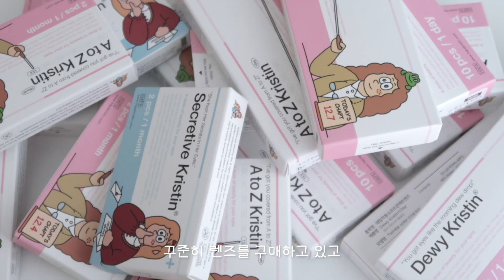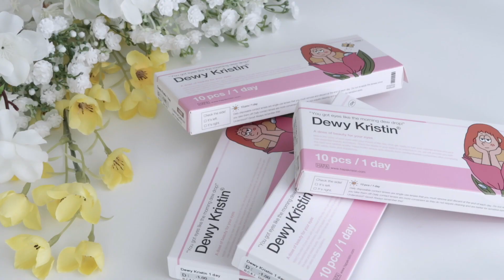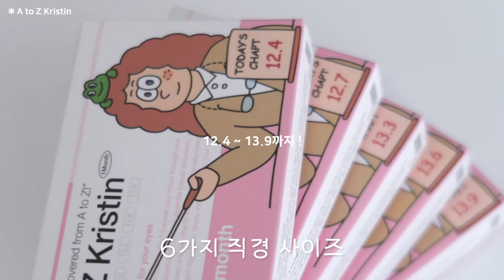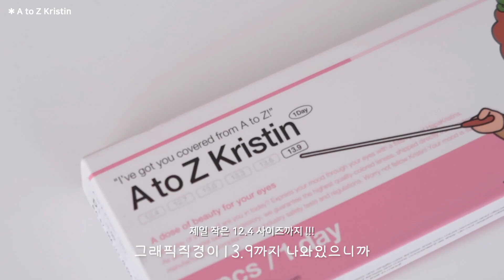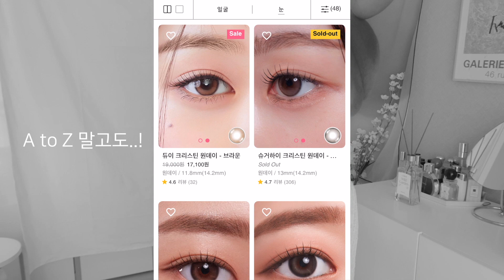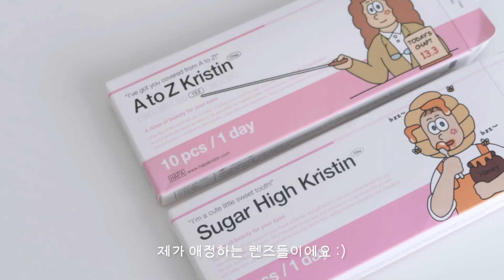돌출형 눈은 여기 주목..👁분위기 있는 데일리 렌즈 추천⟡･ﾟ렌즈입문자 추천 • 직경큰렌즈 • 장원영렌즈 Korean colored contacts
여러분..촬영한 날 제가 컨디션이 많이 좋지 않아서 목소리가 개미 목소리인 점...양해 부탁드리며 ㅠㅠ
저처럼 돌출형 눈알파들을 위해..렌즈 발굴을 열심히 해보겠습니닷

02:02 하파크리스틴 A to Z 크리스틴 (12.4~13.9)
HAPA KRISTIN A to Z kristin

04:11 하파크리스틴 슈거 하이 크리스틴 원데이 애쉬초코 (13.0)
HAPA KRISTIN Sugar high kristin 1 day

하파크리스틴 시크리티브 크리스틴 브라운 플러스 (13.5)
HAPA KRISTIN Secretive kristin brown plus (13.5)
⤷ 리뷰 영상 :

하파크리스틴 듀이 크리스틴 원데이 브라운 (11.8)
⤷ 릴스 영상 :

Filmed & Edited by FILMBYMIN
ⒸAll rights are reserved.